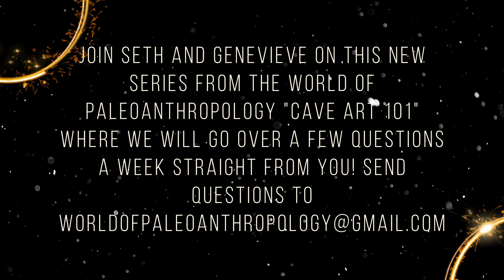Geometric Signs: A brief history of space and time!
"Geometric Signs: a brief history of space and time.”  Pilar wanted to know about the period of the signs and where they are found worldwide.

In this first episode, the questions that were asked were - “ What is the period and geographical location in which most of the signs were found?”- Pilar.

**People are also welcome to ask follow-up questions if this answer makes them think of more questions. Be sure to submit them to worldofpaleoanthropology@*gmail.com!*